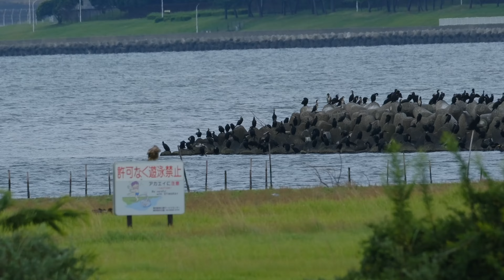10月10日 葛西臨海公園探鳥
2024年西側と渚と鳥獣園を探鳥
00:00葛西臨海公園
02:11 公園西側探鳥
05:22 渚 トビとチュ ウシャクシギ
11:50 下ノ池 カワセミ クサシギ アオサギ
17:24 鳥獣園園路 キセキレイ ヒヨドリ